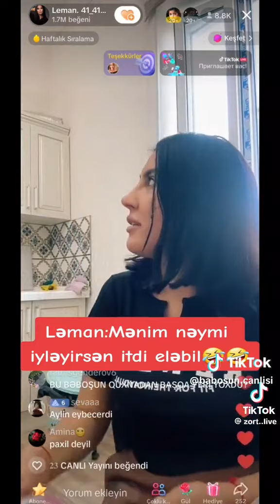Babos Baxsin Untansin İtirdi - Leman TikTok Official